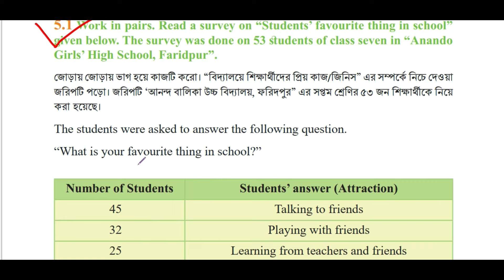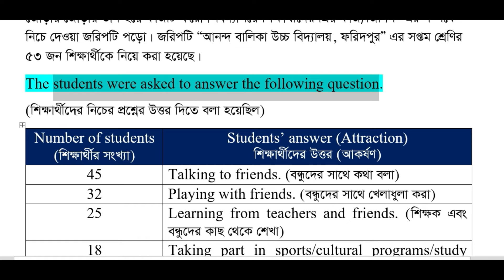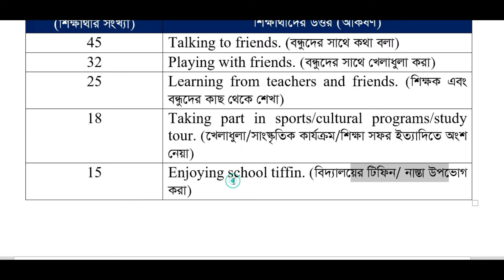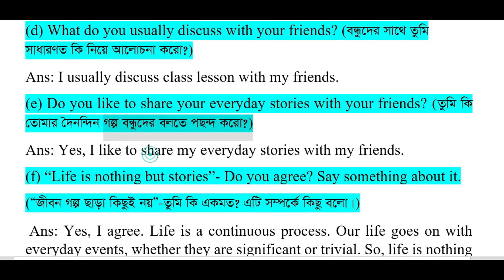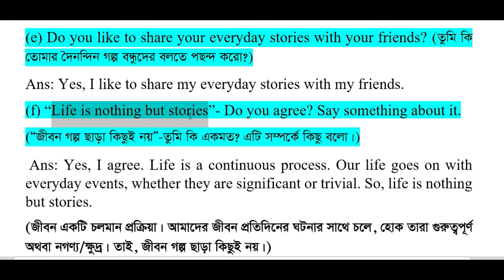Unit- 5.1 & 5.2। Have You Filled A Bucket Today?। Class 7 English Unit 5 । Class 7 English Chapter 5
The Frog and the Ox । Unit -4.9, 4.10 & 4.11 । Class 7 English Unit 4 । Class 7 English Chapter 4
class seven english 1st paper Have You Filled A Bucket Today?
Have You Filled A Bucket Today?  chapter 4 class 7